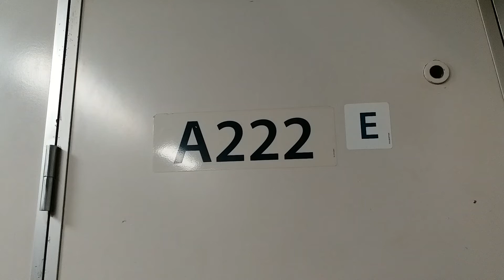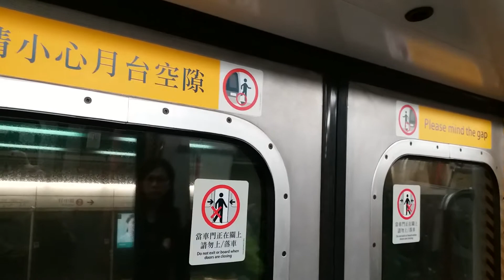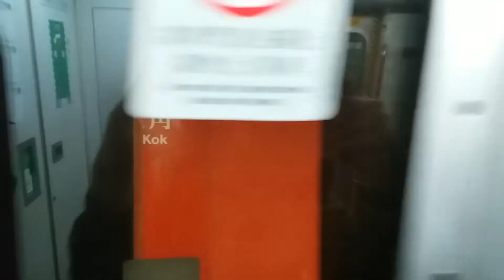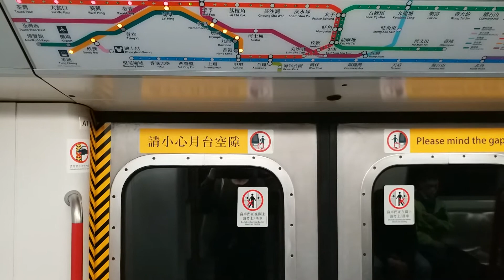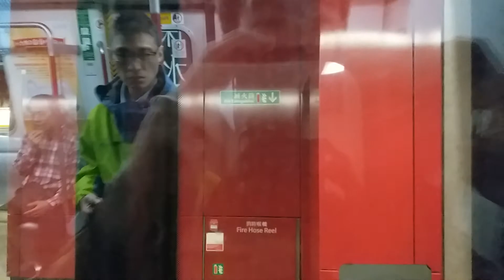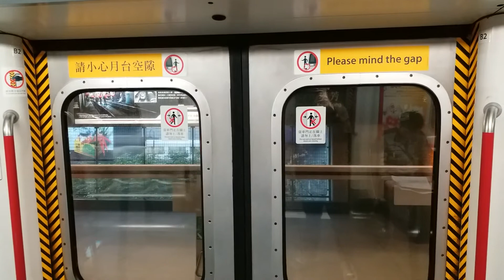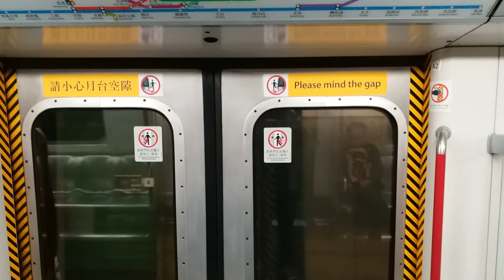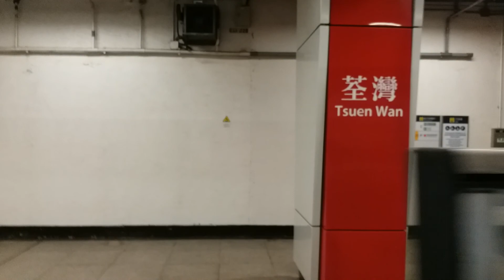港鐵荃灣線--太子至荃灣終點站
行車區間: 太子至荃灣終點站
車廂號: A222